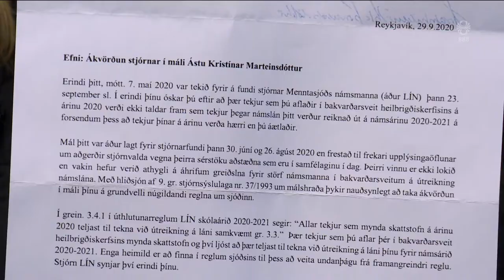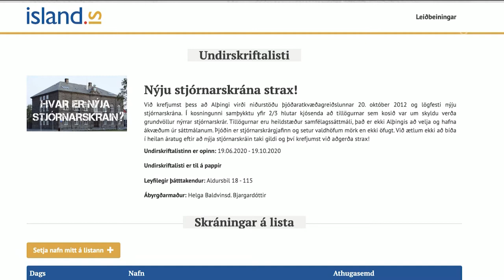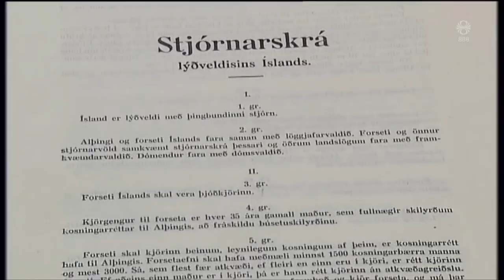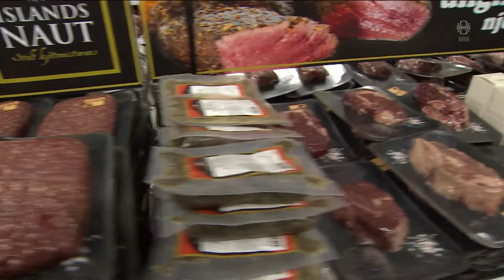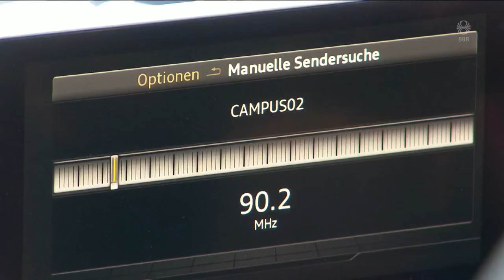Fréttir - 17. okt 2020